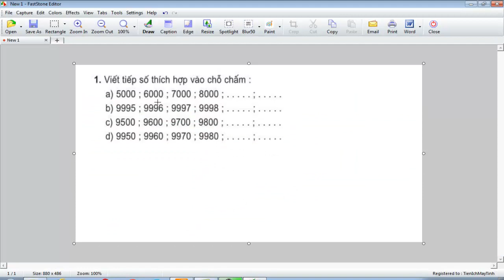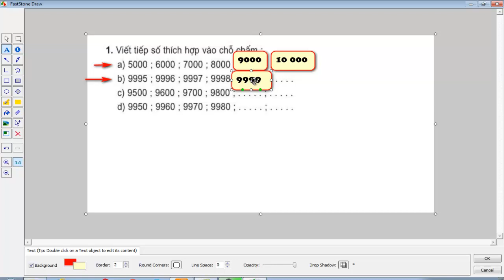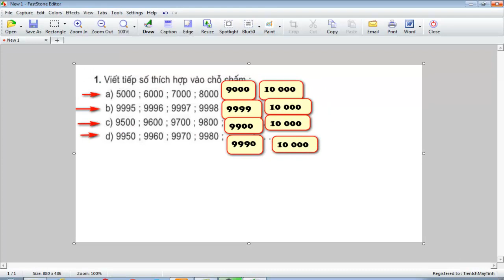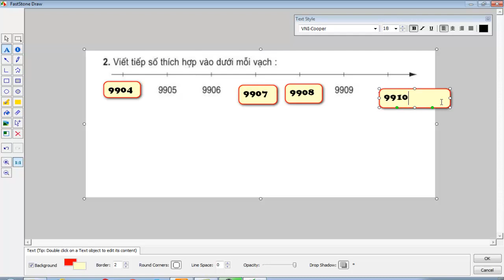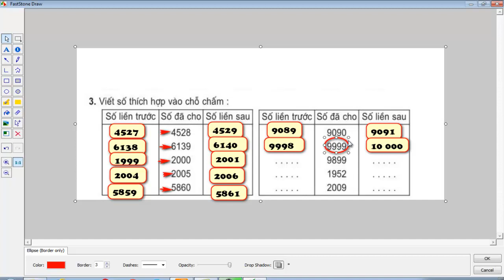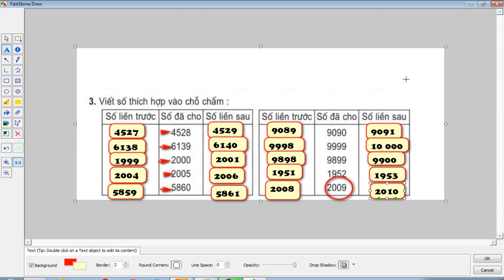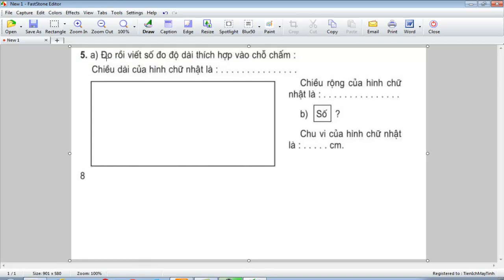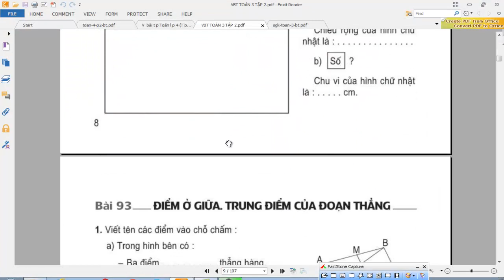Vở bài tập toán lớp 3 bài 92 số 10 000 luyện tập| Lê Thành Đô